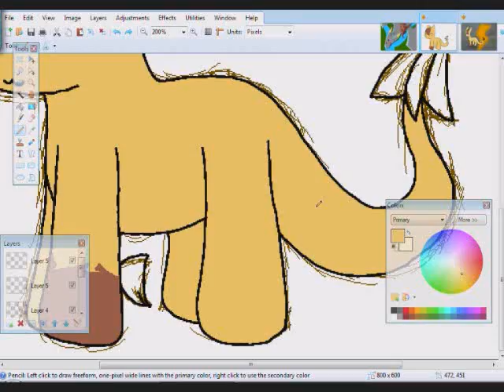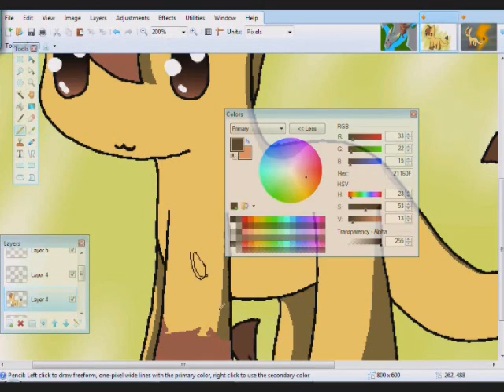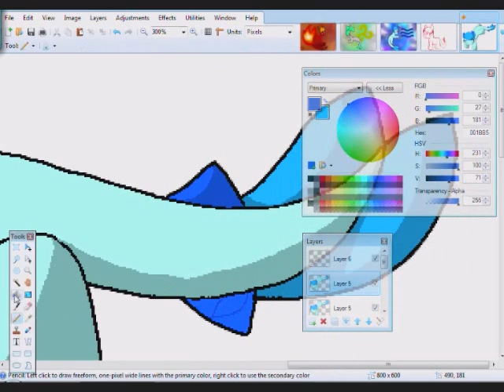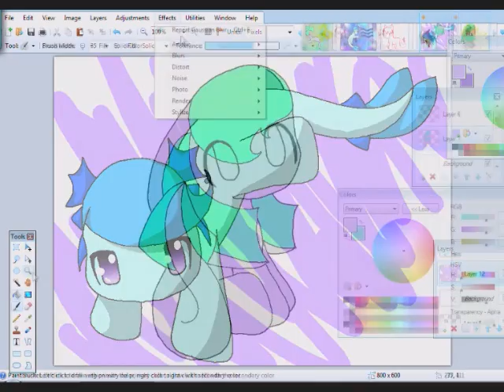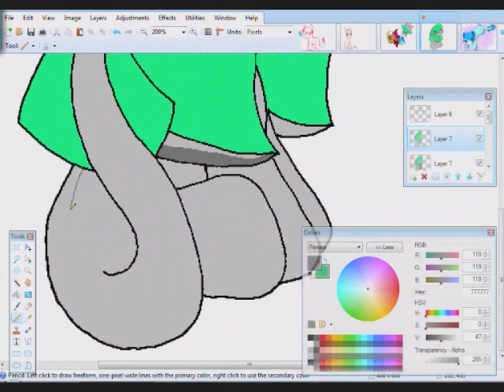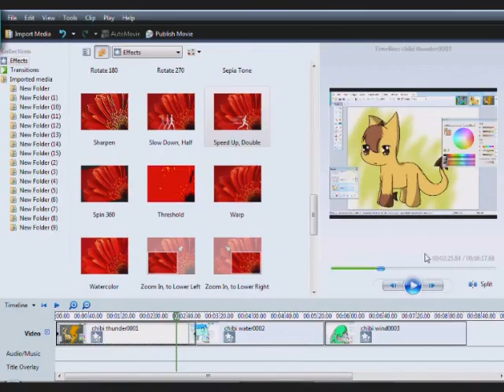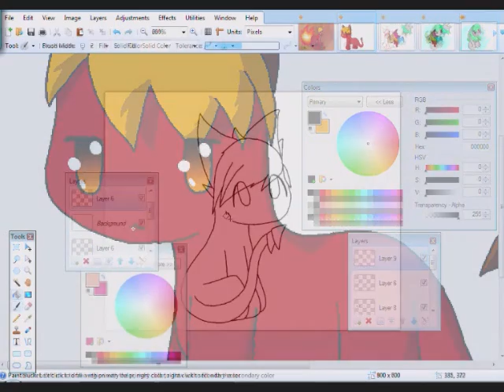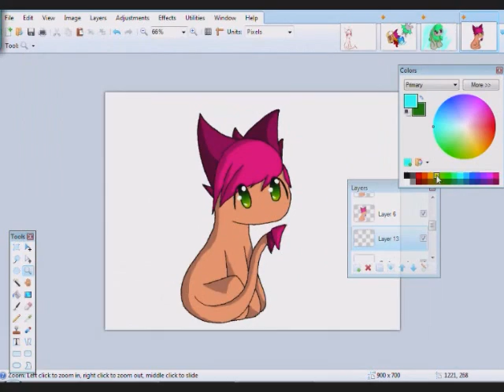group speedpaint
link to it on devaintart

just another speedpaint or u could say five speedpaints (i still take request) took me 2-3 days to do all of it